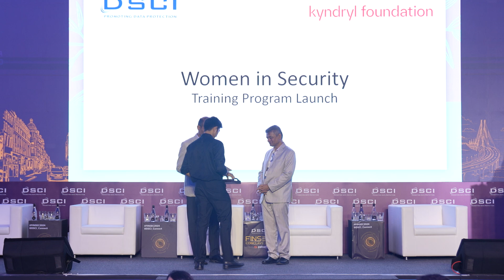Day 1: Program Launch | Women In Security | Cyber Vahini